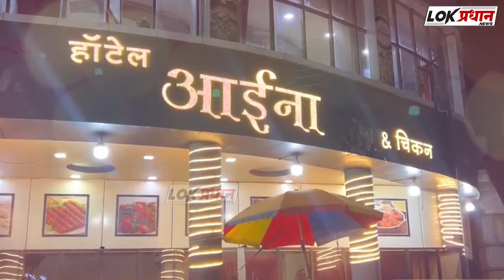भाजपाला भाड्याने लोक घ्यावे लागत आहेत ; आनंद दुबे